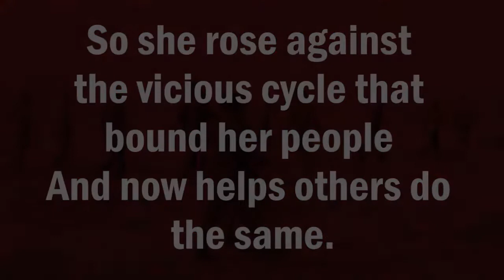Ms. Naseema Khatoon at CURTAIN RAISER TEDxGEC INQUILAB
Come meet Ms. Naseema Khatoon at CURTAIN RAISER on the 21st of February 5:30pm onwards at 1930 Vasco! Organised by TEDxGEC INQUILAB in collaboration with NRB GROUP & 1930 VASCO.